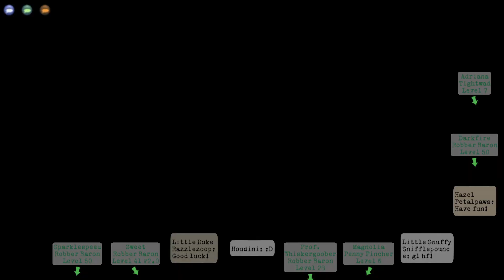Cold Callers Guild: Frosty Finance CFO! | Toontown Rewritten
For the 2024 PartnerFest, the Cold Callers Guild hosted a CFO boss run that required toons to switch whatever gag track they used every single round. This was a pretty smooth CFO and it didn't have too many complications.

Event Description:
Winter has fallen, and it is exceptionally cold in the Cashbot Vault. When you use a gag track, it will freeze over, and you cannot use it for one round! Work nICEly with each other to break through and freeze the C.F.O.'s assets!